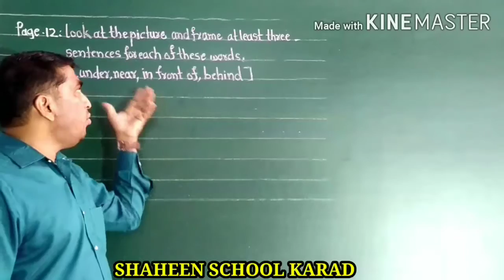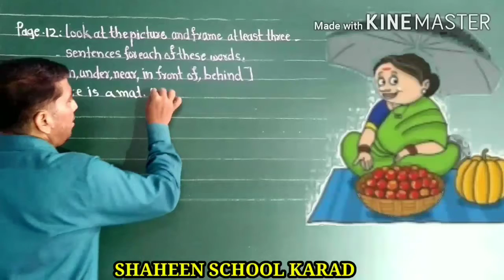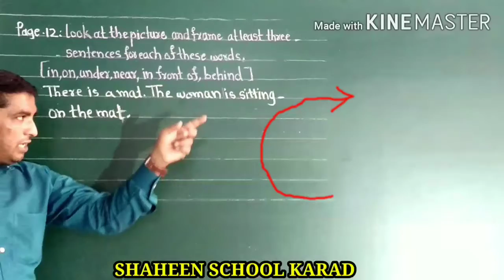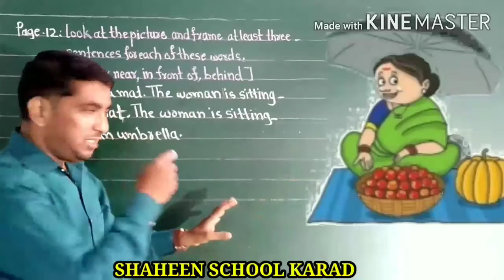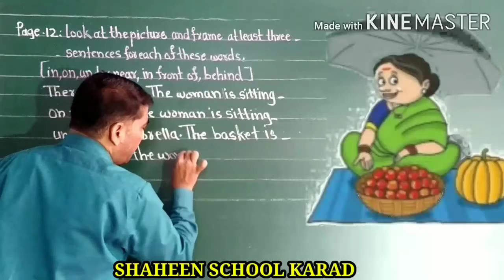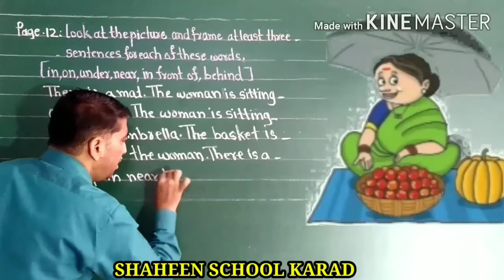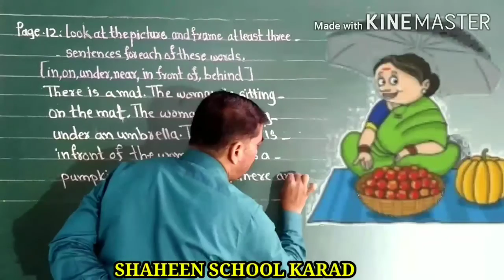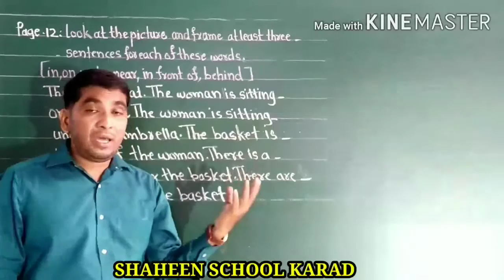5th,English, Page:12 ( Picture reading )